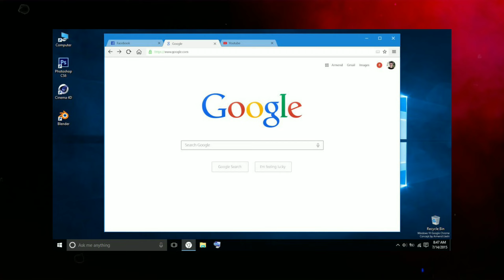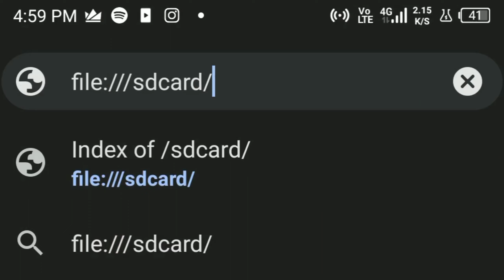Password নজনাকৈ কেনেকৈ Gallery ৰ পৰা ফটো বা ভিডিঅ চাব পাৰি?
আজিৰ এই ভিডিঅটোত মই আপোনালোকৰ বাবে লৈ আহিছোঁ কেনেকৈ Gallery ৰ PASSWORD নজনাকৈ Gallery ৰ ফটো বা ভিডিঅ চাব তাৰ বিষয়ে।

ভিডিও টো চোৱা বাবে ধন্যবাদ। ভিডিও টো ভাল লাগিলে লাইক কৰিব, শ্বেয়াৰ কৰিব আৰু চাবছক্ৰাইব কৰিবলৈ নাপাহৰিব।

☑️ OPEN A DEMATE ACCOUNT FOR FREE & START INVESTING IN SHAREMARKET ☑️

Listen to our "TECH SHOW''s on other music streaming platforms

About Nilam Nick :- Nilam Nick is a YouTube channel where you will find technology related videos in assamese.

Entrepreneur By Profession, Developer By Interest, Youtuber By Passion